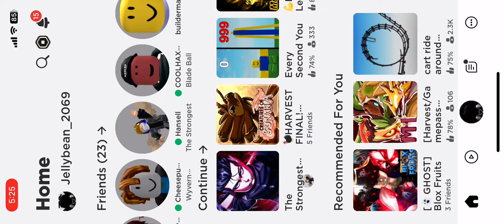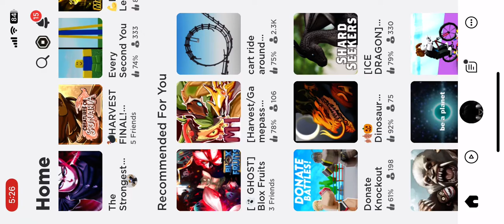Play the strongest battlegrounds